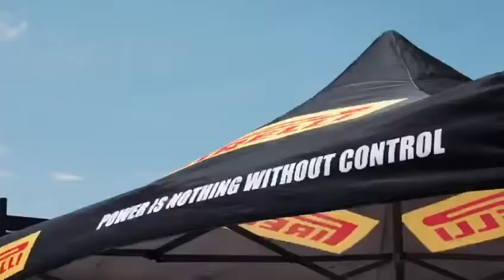Riding Dirty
Testing Pirelli tires 🤙🏻 the best 🔝